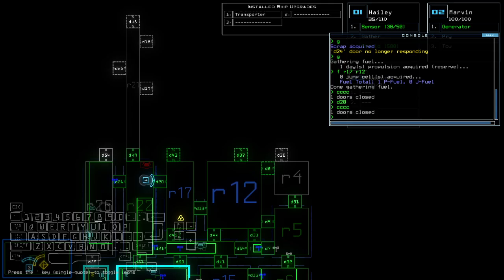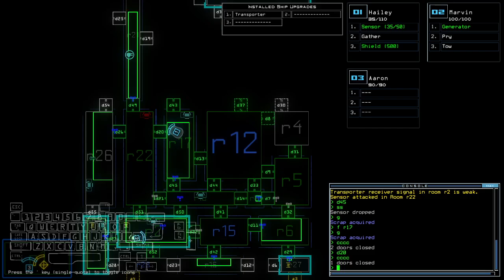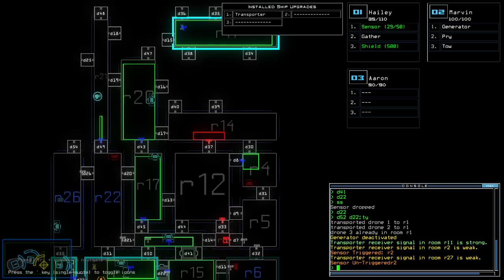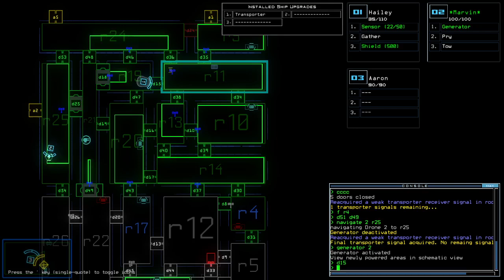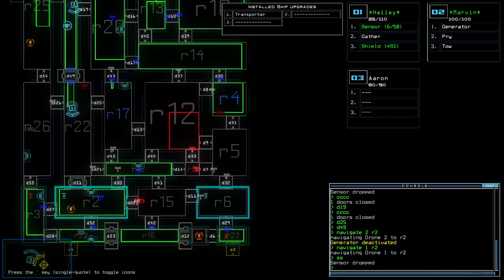Duskers Daily 27 Sep 2024 (+ modded)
Avoided a total oblivion.

0:00 Vanilla Challenge
7:11 Modded Challenge, boi